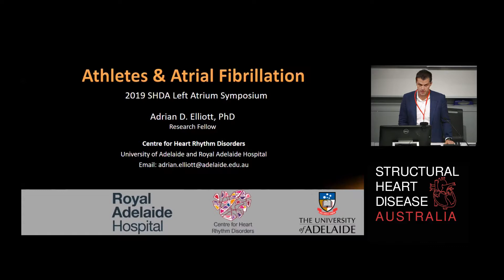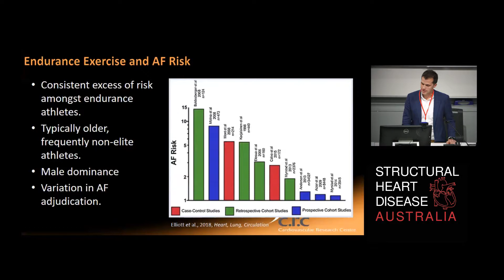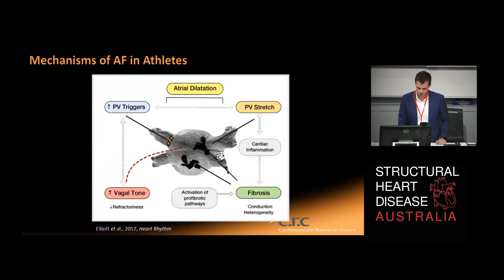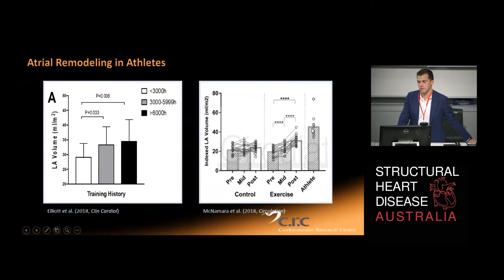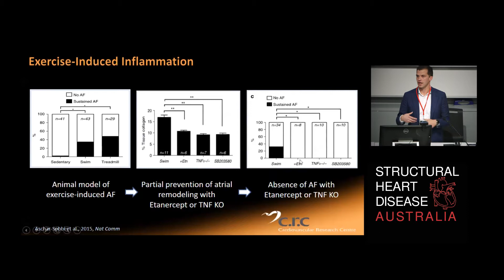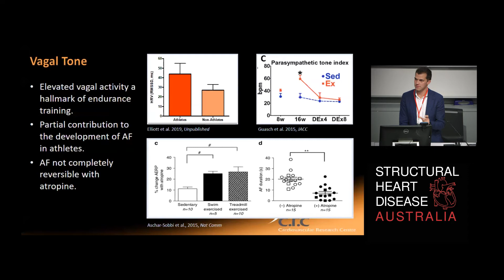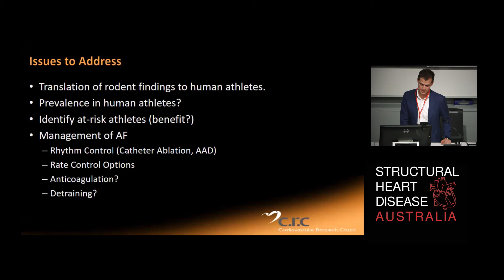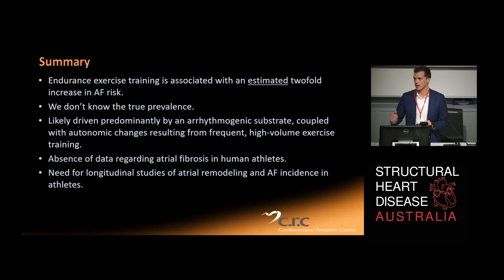Atrial fibrillation in Athletes - Dr Adrian Elliott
Dr Adrian Elliott, Research Fellow at the Centre of Heart Rhythm Disorders, talks about atrial fibrillation in athletes.

Presented at the Structural Heart Disease Australia Left Atrium Symposium on 20th July 2019.